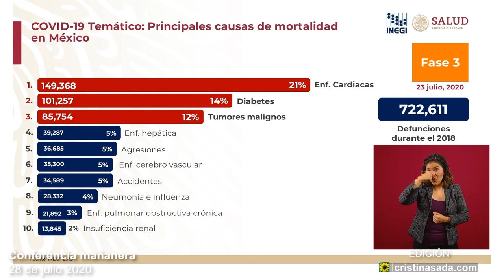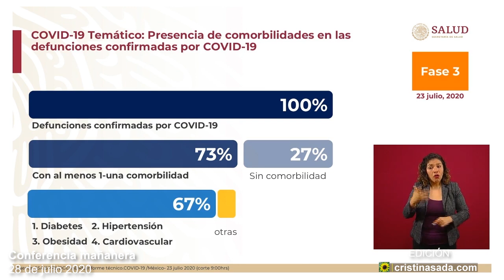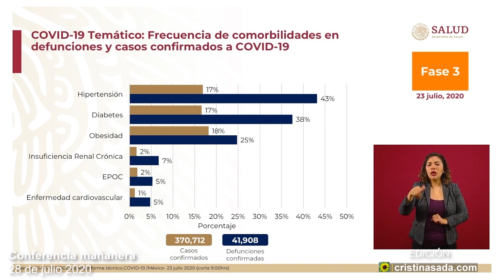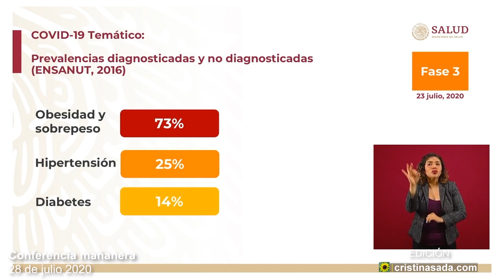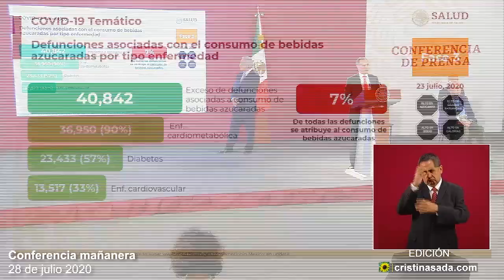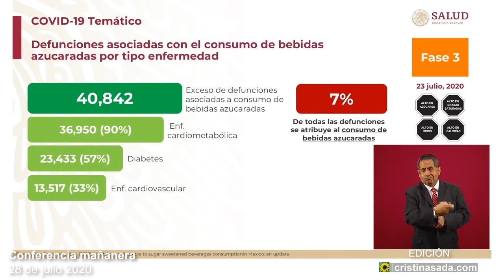Diabetes, enfermedades cardiovasculaes y refrescos, aumentan muertes por Covid: López-Gatell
Intervención de Hugo López-Gatell, Subsecretario de Prevención y Promoción de la Salud del gobierno de México, en la conferencia mañanera del presidente Andrés Manuel López Obrador. 28 de julio de 2020.